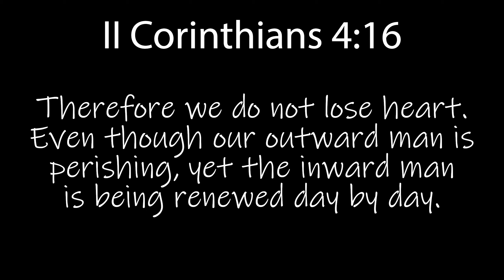I Almost DIED Laughing || Lethal Company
Lethal Company, Ep. 3
Aliens, Monsters, Endless Pits, Negligent Employees, but I NEVER thought this was how we were gonna go out.